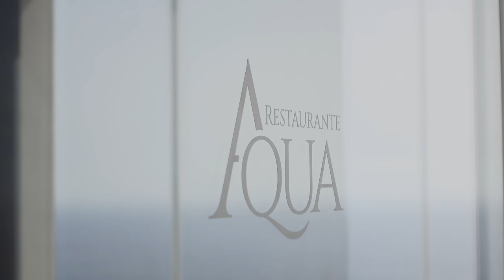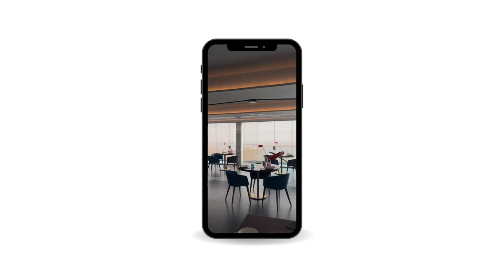Esto es lo que me llevo para hacer fotos en un restaurante ⚡️📷 fotografía gastronómica